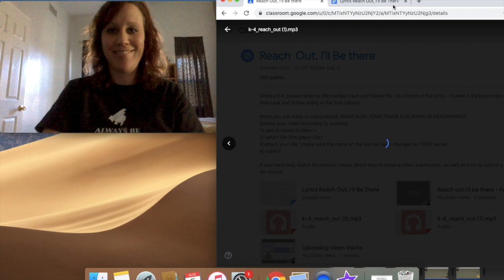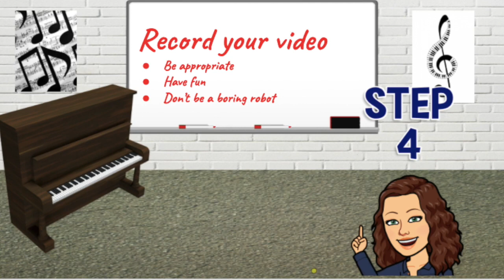Making a choir video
This video is about Making a choir video